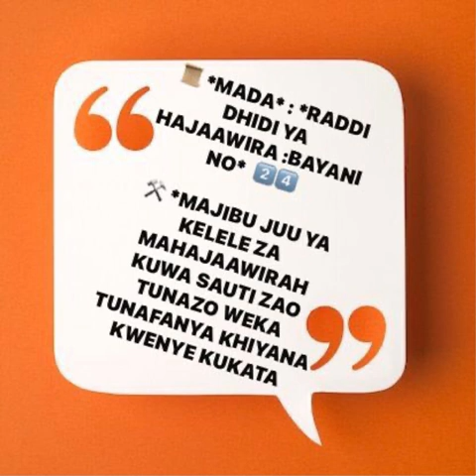USTADH ABUU HAYDARAH ABDULKARIM URASSA HAFIDHAHULLAH